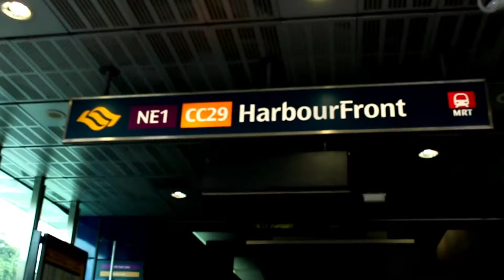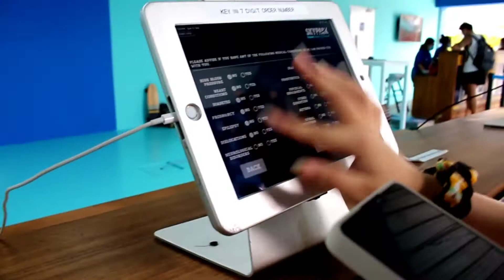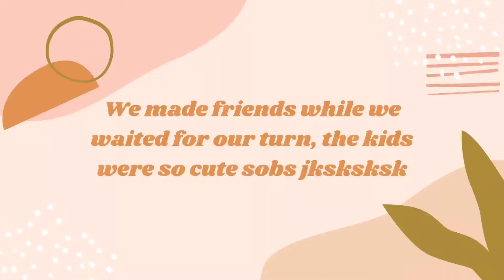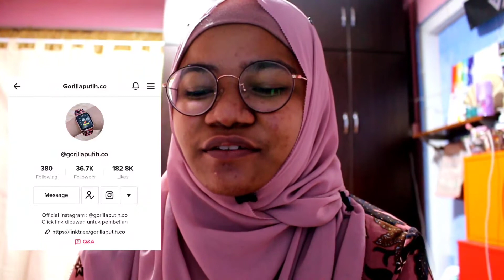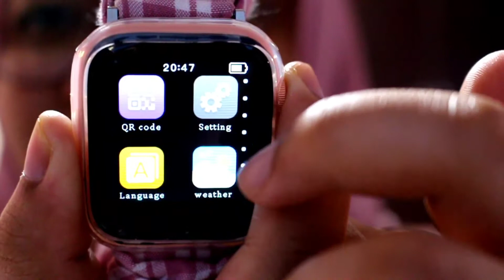GIANT SWING VLOG | AJ HACKETT SENTOSA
Hi everyone! I'm back with another vlog! It's my first time going for the giant swing and I had loads of fun! Book your tickets at Klook, you can also use your Rediscover Vouchers!